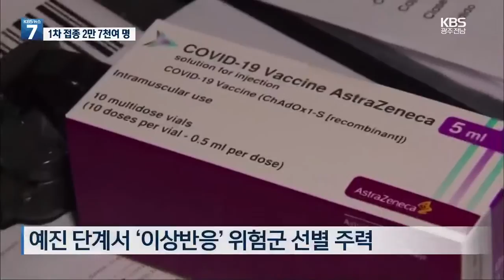광주·전남 내일 3천여 명 백신 접종…이상 반응 대비 / KBS 2021.02.25.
[앵커]

 백신 접종이 시작되는 내일 하루 동안  광주와 전남지역은 81개소에서 3천여명이 대한  접종이 이뤄집니다.

 광주시와 전라남도는 만일의 사태에 대비해 긴장 속에 백신 접종 계획과 대응 방안을 마련하고 있습니다.

 세부 접종계획과 접종 시 주의사항 등을  이성각 기자가 취재했습니다.

 [리포트]

 첫 날 접종 대상은  광주·전남 81개소 요양병원과 요양시설 65세 미만 환자와 종사자 3천 50여 명입니다.

 내일을 시작으로 전남은 닷새 동안, 광주는 다음달 12일까지 진행되며 모두 2만 7천여명이 1차 접종 대상입니다.

 요양병원은 시설 내 자체 접종하고, 요양시설은 보건소 의료진이  직접 방문 접종하게 됩니다.

 [박향/광주시 복지건강국장 : “보건소에서 직접 방문하기도 하고 일부는 보건소로 방문하기도 합니다. 또 촉탁의사와 협약을 맺은 경우, 민간의료기관의 의사선생님들이 직접 가서 접종도 합니다.”]

 대상자에게는 하루 전 접종 시간과 장소가 공지되지만, 당일 고열이나 감염 의심 증상이 있으면  미루는 게 원칙입니다.

 특히 알레르기 반응에 대해선 사전에 의료진에 자세히 알려야 합니다.

 접종 직후 발생할 수 있는 중증 알레르기 반응, 아나필락시스 쇼크를 막기 위해섭니다.

 [신민호/전남대 의대 예방의학과 교수 : "의료인들을 대상으로 철저한 예진을 통해 아나필락시스 위험군을 선별하고 접종 후 15분에서 30분 정도를 반드시 의료기관에 머물도록 사전교육을 실시하였습니다."]

 광주시와 전라남도는 이상 반응에 대비해  신속대응팀을 구성·운영합니다.

 코로나19 백신은 두 번 접종하는데, 아스트라제네카는 8주, 화이자는 3주 간격으로 2차 접종해야 합니다.

 보건당국은  예방 접종을 완료한 이후에도 감염과 전파방지를 위해 코로나 감염 예방수칙을 계속 준수해 줄 것을 당부했습니다.

 KBS 뉴스 이성각입니다.

 촬영기자:이승준/영상편집:이두형